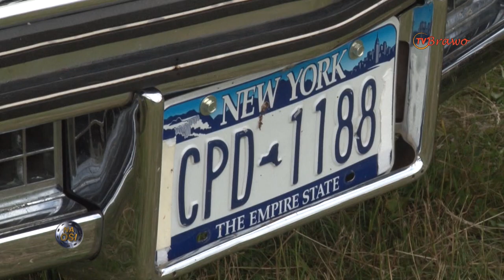Amercian Cars Mania- cz. 2 | Na Osi 1045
Druga część relacji z X Edycji American Cars Mania. 16 - 18 czerwca 2023, Katowice - Lotnisko Muchowiec